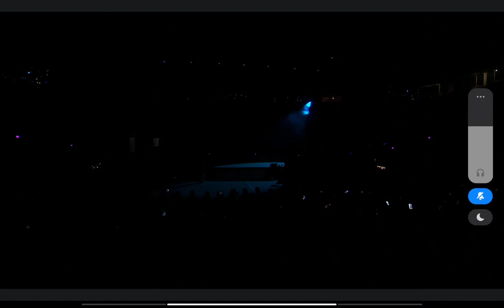LA LUNA | DETERMINADO | AKALA ~ PABLO & JOSUE Full Performance at MOA Predator League 2024